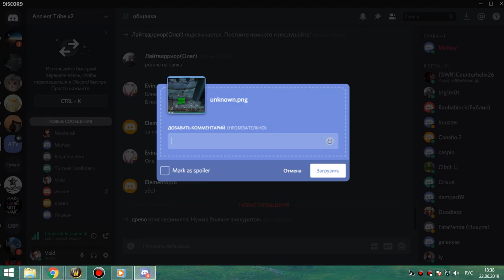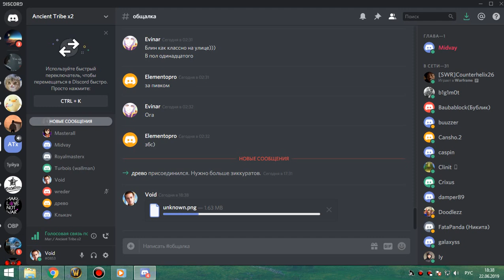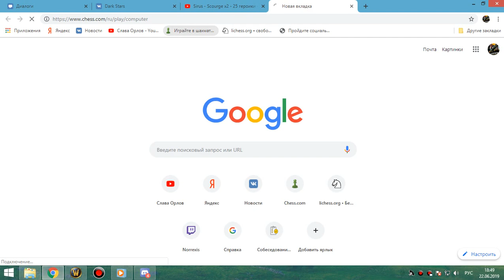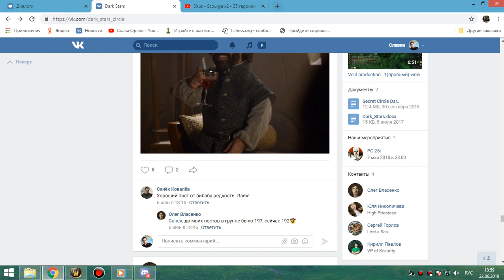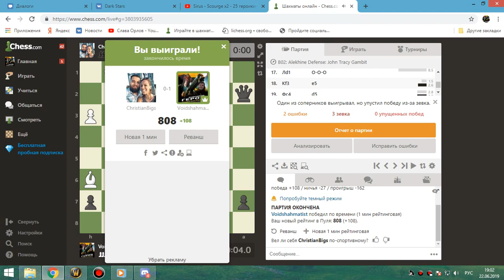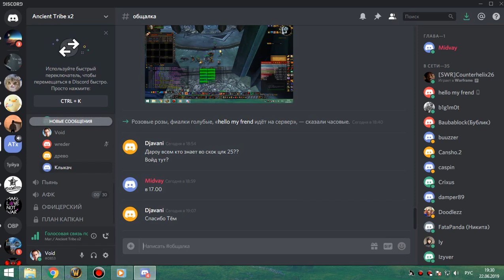2я часть цлк 10 об фурик 22 06 19